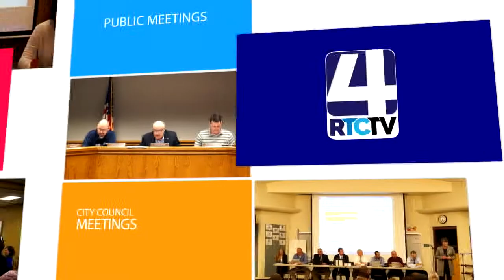Caston School Board 4-17-19